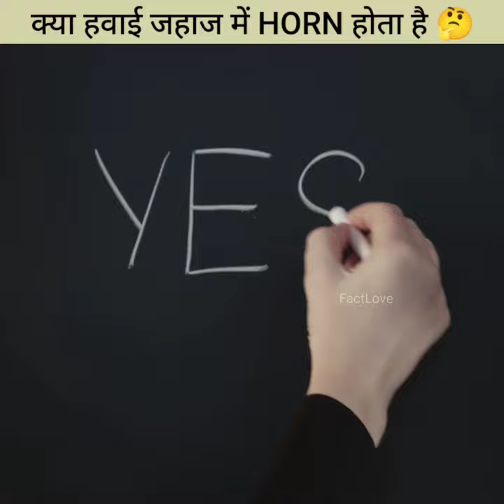✈️ हवाई जहाज में Horn क्यों दिया जाता है 🤔 Why is the horn given in an airplane?